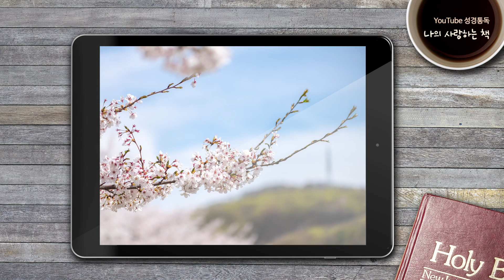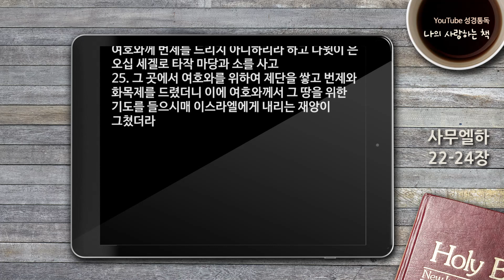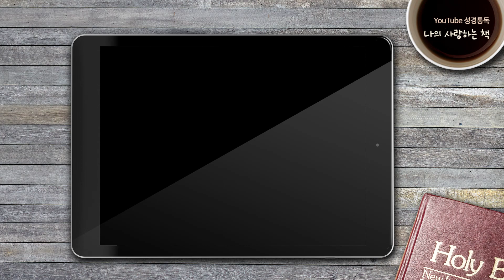[자막있는성경통독] ‘나의 사랑하는 책’, 삼하 22-24장